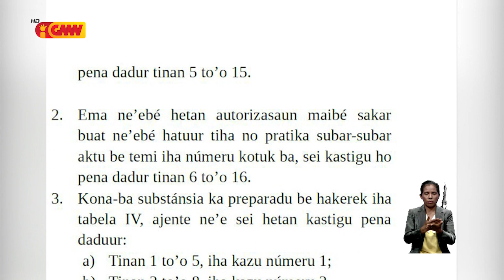MP sei halo rekursu kontra desizaun tribunál